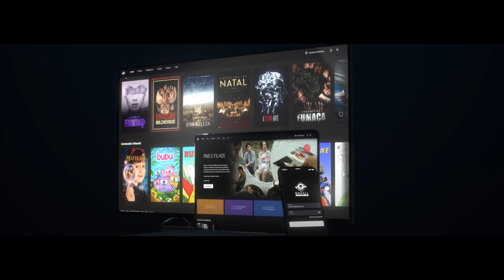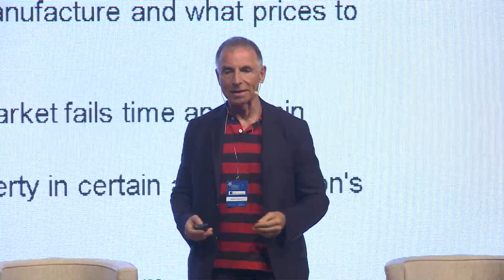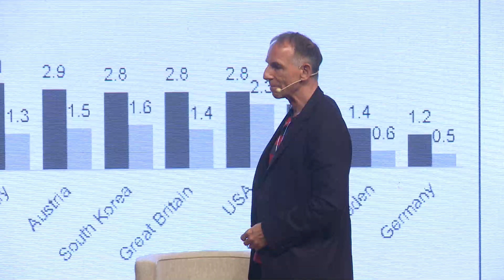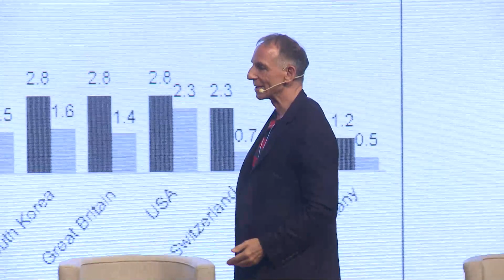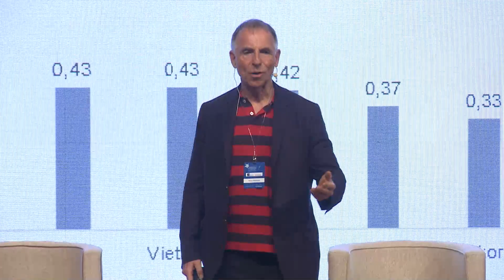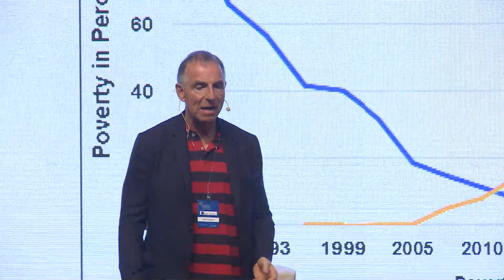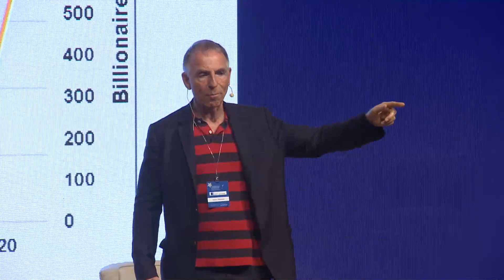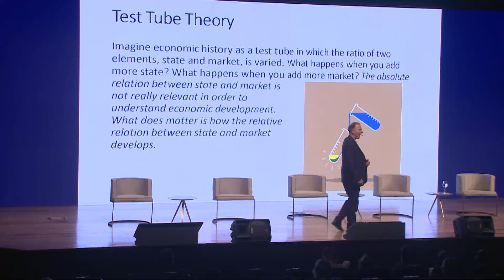Painel 6 - CAPITALISMO NÃO É PROBLEMA, É A SOLUÇÃO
Para Zitelman, só há progresso com capitalismo

O historiador e sociólogo alemão Rainer Zitelman é um dos maiores estudiosos do liberalismo. Autor de “O capitalismo não é o problema, é a solução”, lançado há pouco no Brasil, ele proferiu o último painel da Conferência Internacional da Liberdade explicando como países podem prosperar reduzindo suas estruturas estatais aos pontos de reais interesses e necessidades das populações, deixando espaço e recursos para a iniciativa privada crescer e gerar riqueza.